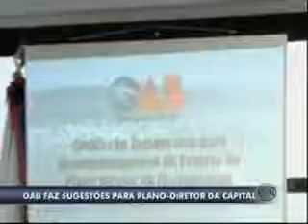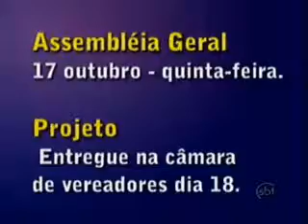SBT Meio Dia - SBT - 11/10/2013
Uma discussão que é de hoje, a elaboração do plano diretor da capital já se arrasta há sete anos. Entrevista com Lio Vicente Bocorony presidente comissão acompanhamento Plano Diretor. Dalmo Vieira Filho sec. Meio Ambiente Desenv. Florianópolis.